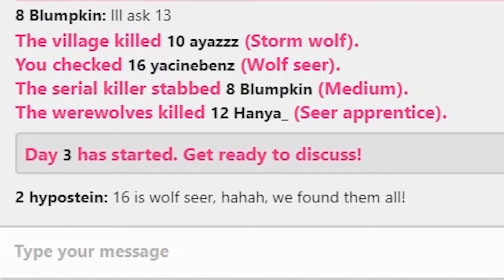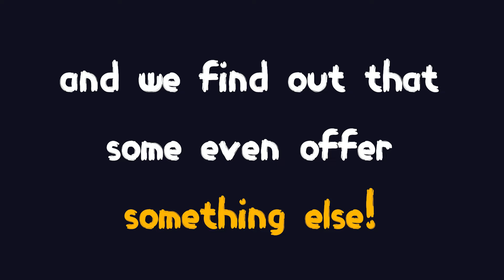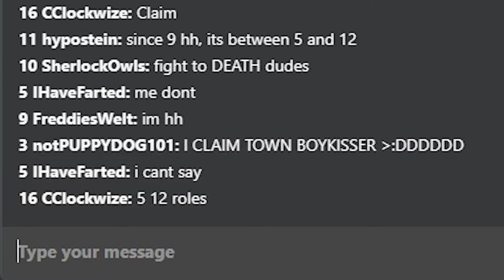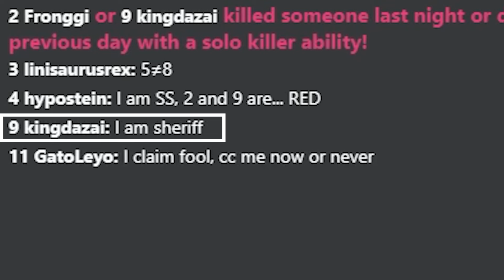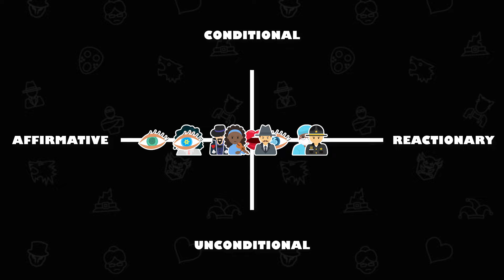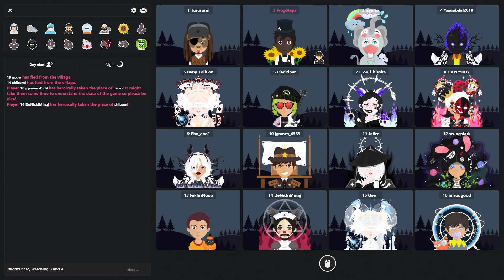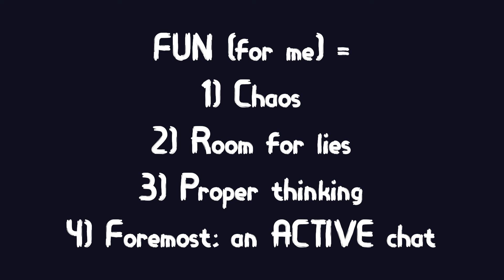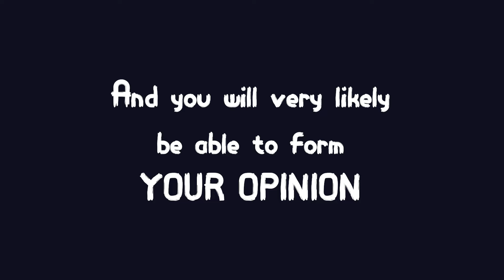WHY are Detective games (much) MORE FUN than Seer games in Wolvesville? 🕵️‍♂️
And how can we categorize all them all? I designed the *Informers Spectrum*, which is an easy way to see how good informers are in terms of setup creation, balance and forming opinions. It also is a clear overview of what roles you probably like if you like another (similar) role! 👁
Concepts:

Reactionary informers are informers that check players and their results show two or more ''suspects'', which requires players to claim or be revealed in a different way in order to find the killer.

Affirmative informers are informers that check players and their results show an exact role, team, aura etc. This can then be shared with the village and the village proceeds to lynch, shoot or mark them as good.

Conditional informers are informers that can only get info under certain circumstances. Think about the Sheriff that needs one of their ''watched'' players to die to get info, or the Violinist that needs a player (non-solo) to have died (first) last night/day.

Unconditional informers are informers that can (pretty much) always get information. They need barely any effort.

(Outro music)
Serial Killer Night Theme by Peter Cleaver
IGN : hypostein
Clan : hypoclan